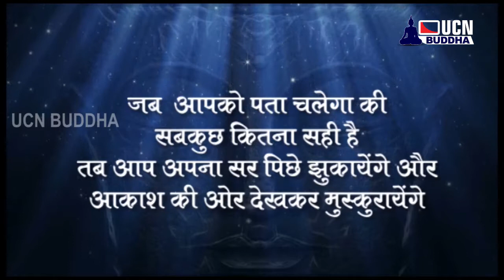|| UCN Buddha || Buddha Thought (बुद्ध विचार ) 13 ||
बुद्ध विचार  13